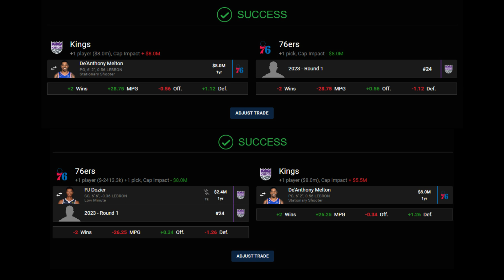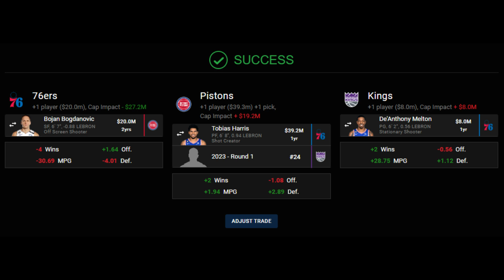The SAD Truth About Deanthony Melton's Future In Philly...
He might need to go..